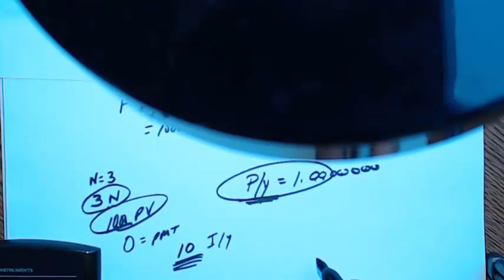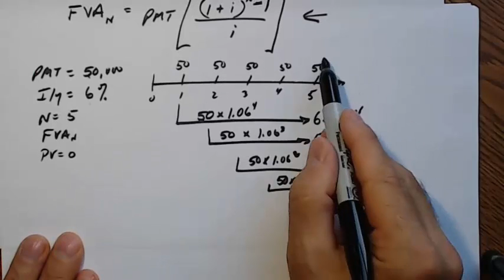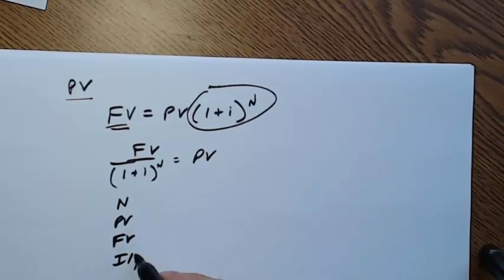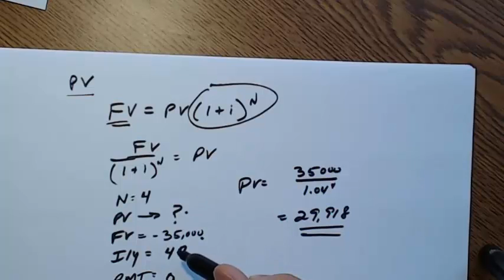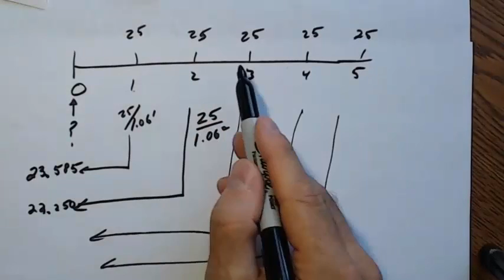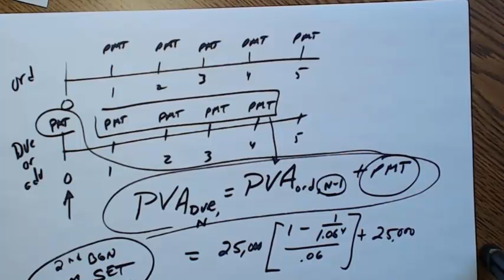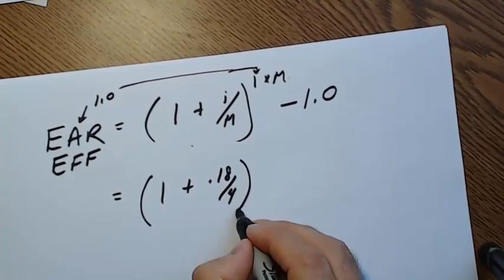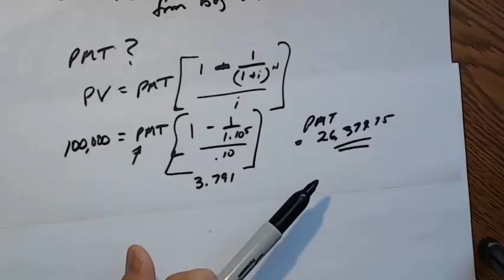Chapter 5 FIN 320 USM Finance Man